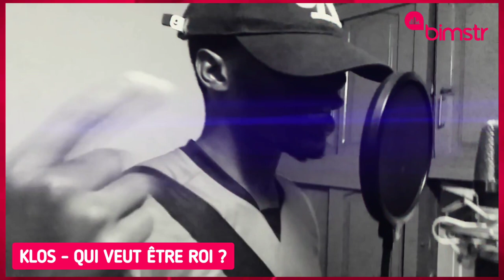KLOS - QUI VEUT ÊTRE ROI ? (FREESTYLE)